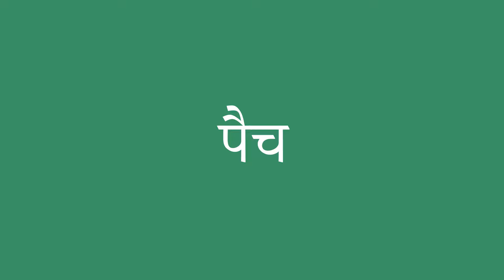पैच इंग्लिश में क्या है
पैच को अंग्रेजी में सही तरह से कैसे बोलें। ध्यान से सुनो।
पैच का हिंदी से अंग्रेजी में सही अनुवाद क्या है?आप अमेरिकी व्यक्ति की यरह बोलिए।